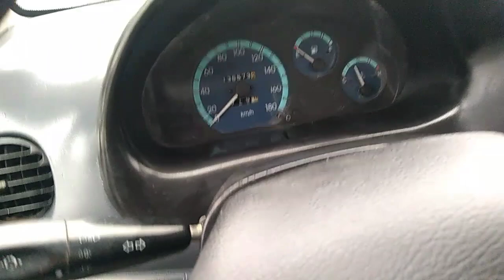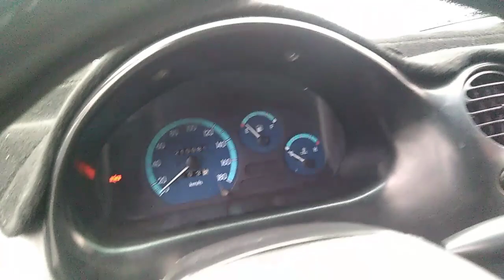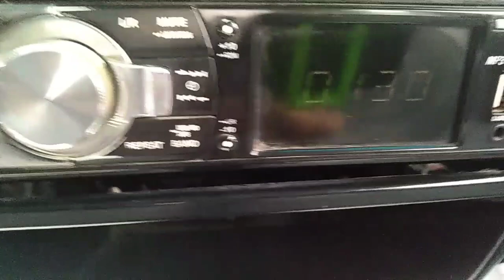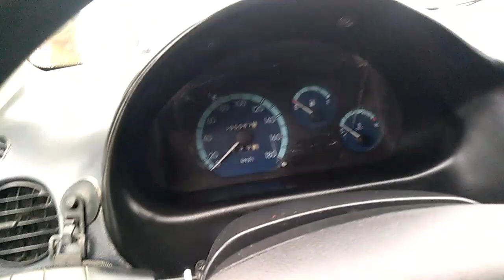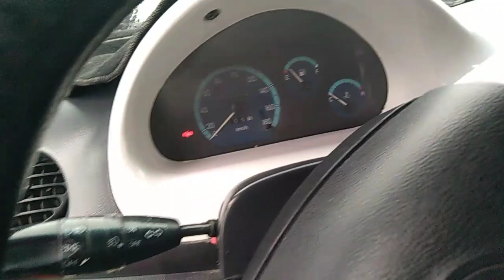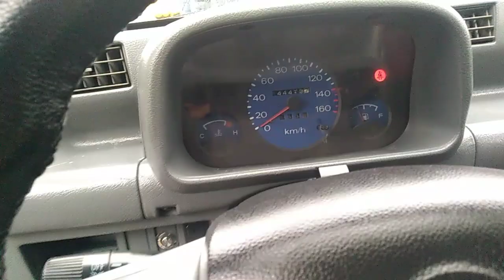25-ДЕКАБРЫ МАТИЗ ВА ТИКО НАРХЛАРИ | ДЕНОВ МАШИНА БОЗОРИ 2020 |DENOV MASHINA BOZORI 2020